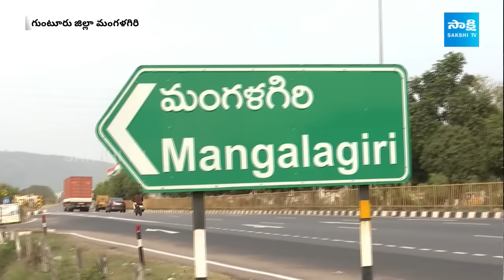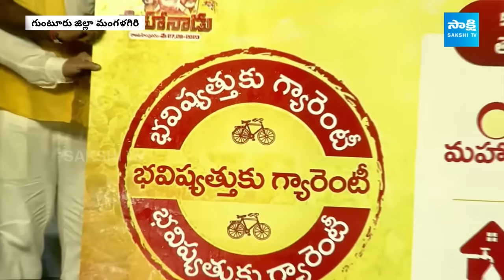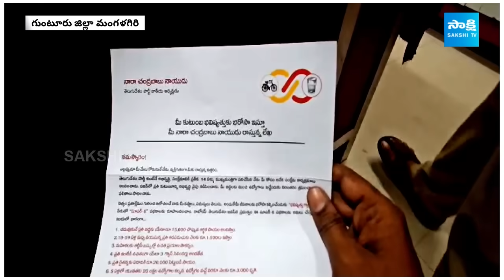23 Bags To Mangalagiri Post Office From Chennai | No BJP Symbol On Manifesto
23 Bags To Mangalagiri Post Office From Chennai | No BJP Symbol On Manifesto |  @SakshiTV

Video Description:
Explore the vision outlined in the TDP manifesto, detailing their promises, priorities, and strategies for governance. From economic development initiatives to social welfare schemes, delve into the party's blueprint for progress and prosperity. Join us as we analyze the TDP's manifesto and its potential impact on the future of Andhra Pradesh.